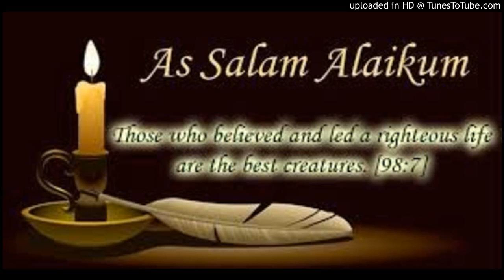2 The Cow -Al Baqarah 167-172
Listen to the Quran in English and Arabic